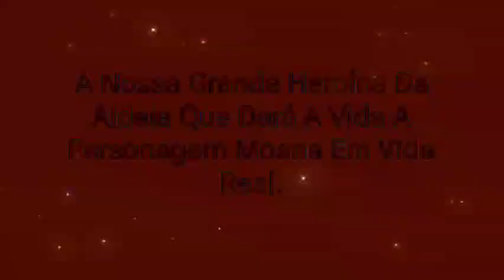Vídeo Imagem Notícias: Apresentando A Nossa Futura Moana Live Action (2026), Imagens Animação.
Vídeo Imagem Notícias: Moana Live Action 10 De Julho (2026), Apresentando A Nossa Futura Moana Do Filme.